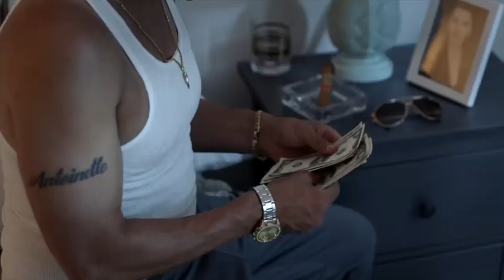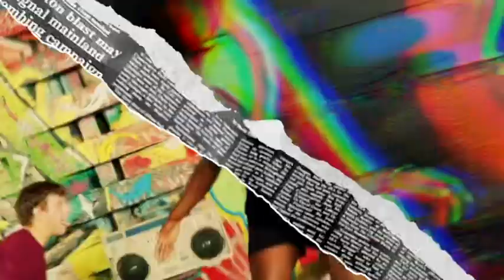Gravesend Season 2, Tony Luke Jr official music video of Lies